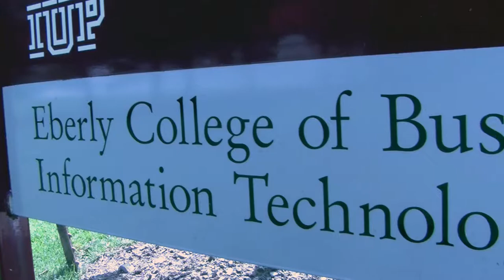Indiana University of Pennsylvania (NCAA Women's Tennis)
Explore the campus at Indiana University of Pennsylvania and see what it means to be a successful NCAA collegiate student athlete from an interview with head coach Larry Peterson.